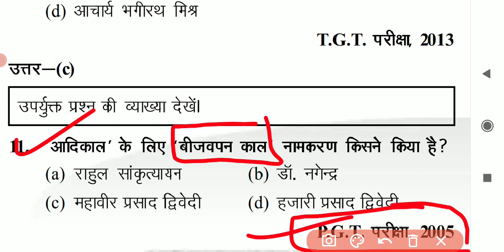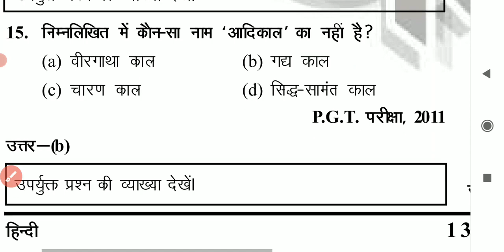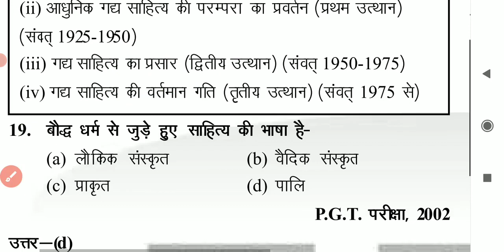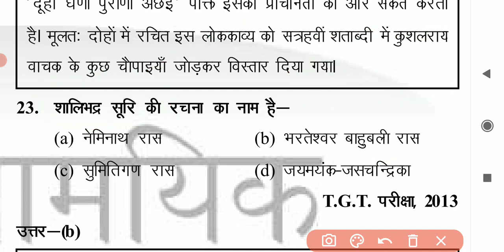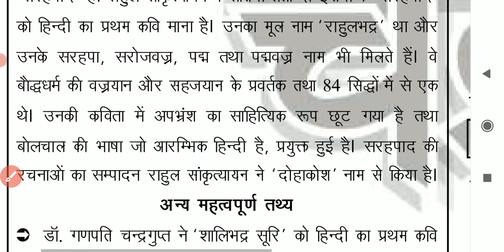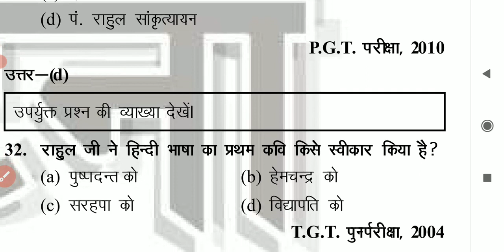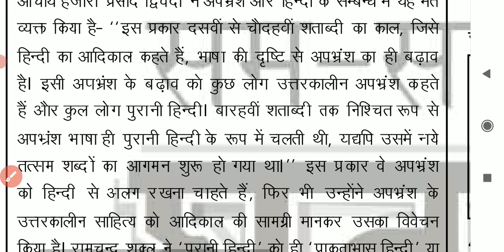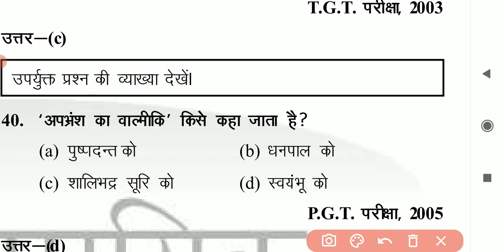TGT PGT HINDI LIVE TEST हिंदी साहित्य HINDI SAHITYA hindisahityakaitihas 1stgrade 2ndgrade